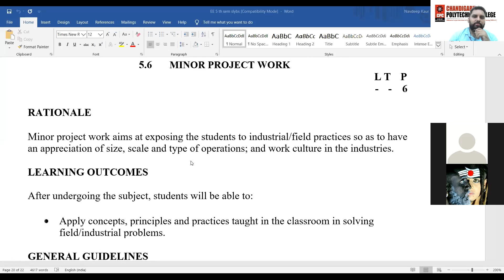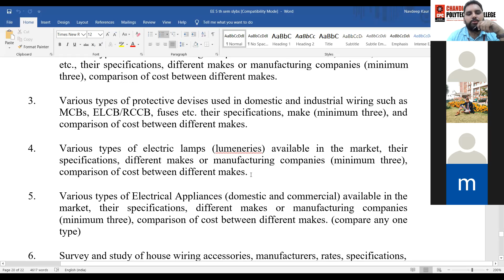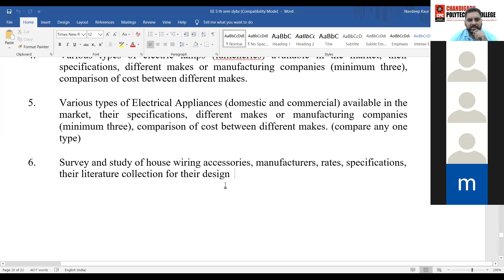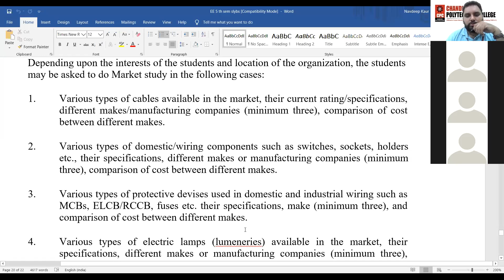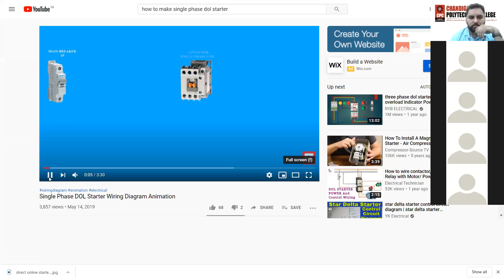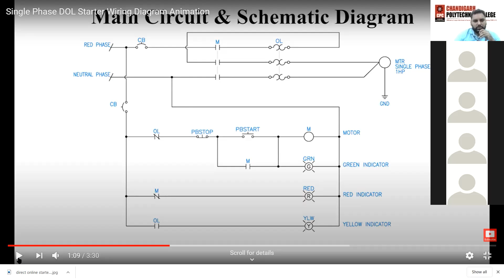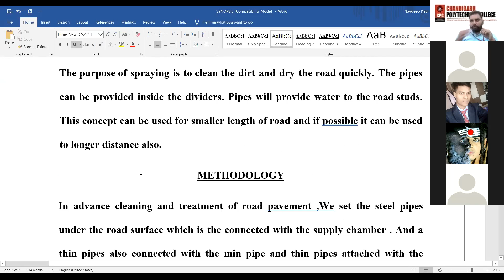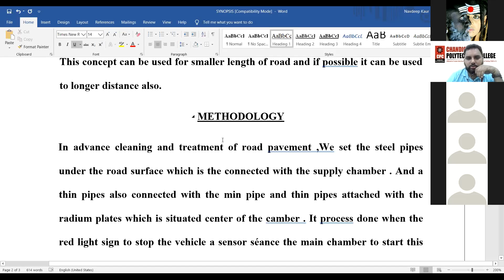MINOR PROJECT GUIDANCE by Er Kamalpreet Singh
The guidance is given about the minor project to the students of EE 5th Semester